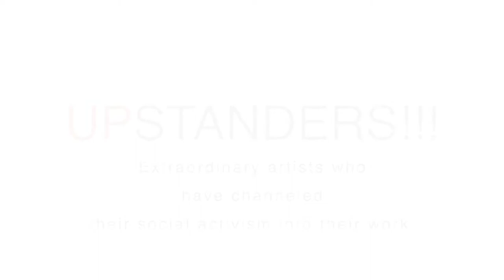UPSTANDERS Luba Lukova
UPSTANDERS!!! Interview with artist Luba Lukova by exhibition curator, Karen Dimit. Videography/editing by Steven Speliotis.
UPSTANDERS!!! a show of extraordinary artists who have channeled their social activism into their art practice, curated for the 7th LIC Arts Open festival, LIC NY